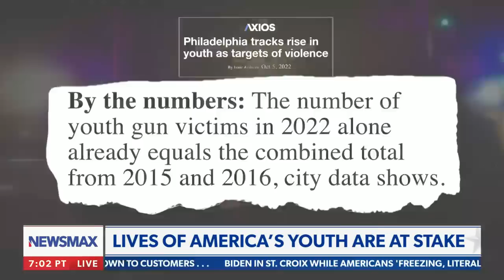Lidia Curanaj: This is worth fixing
On NEWSMAX's Greg Kelly Reports, Lidia Curanaj calls out liberals for their dangerous city streets, their lack of respect for law enforcement and more.